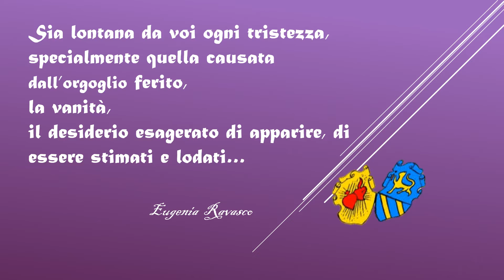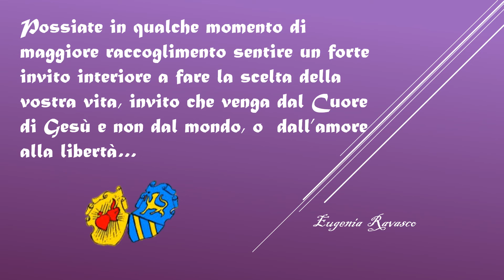Pensieri di Madre Eugenia Ravasco